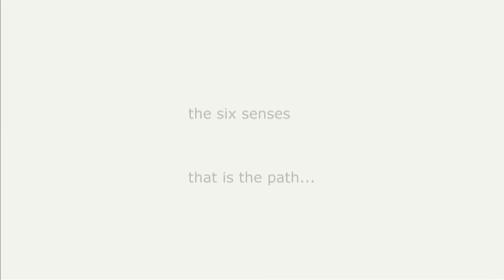Japanese Zen Monastery Documentary (2) Zen Buddhism Japanese Temple 寺 SogenJi 曹源寺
Japanese Zen Buddhist Monastery Documentary Part 2:
Tom van Dijk trained at the Japanese Zen Monastery SogenJi between 2009 and 2014. In 2009 a documentary was made about his stay at the temple. Since 2014 he is running his own Zen meditation Center in Groningen, the Netherlands, where he gives meditation courses, guidance and instruction to beginners and experienced meditators.

NEDERLANDS: Zen meditatie. Tom van Dijk woonde tussen 2009 en 2014 in het Japanse Zen Klooster SogenJi. In 2009 maakte de Boeddhistische Omroep een documentaire over het klooster en Tom's verblijf. Sinds 2014 heeft Tom zijn eigen Zen meditatie Centrum in Groningen, waar hij meditatie cursussen, coaching, begeleiding en instructie geeft voor beginners en gevorderden. zie